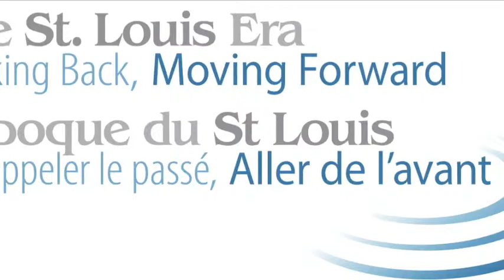Ruth Klein at the St. Louis Era: Looking Back, Moving Forward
Ruth Klein, National Director of the League for Human Rights and Executive Director of the Task Force opens the conference.